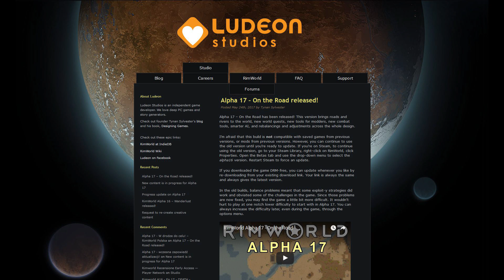¿Qué fue de Rimworld, PeiT?